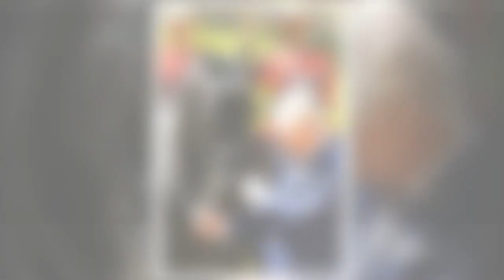Couronnement de Charles III : le montant exorbitant dévoilé